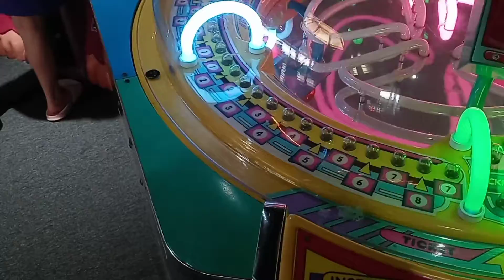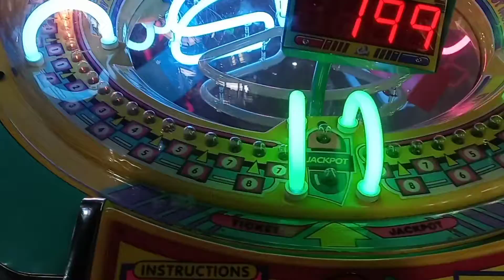SH'NERIKA 5TH BIRTHDAY🎂🍧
Hi T21 family were back with another video i tried to put all the clips in but yes we celebrated baby girl birthday for the one.time out i hope you all enjoyed this video

❤turn on you post notification 🔔 for everytime we upload a video you want miss nothing